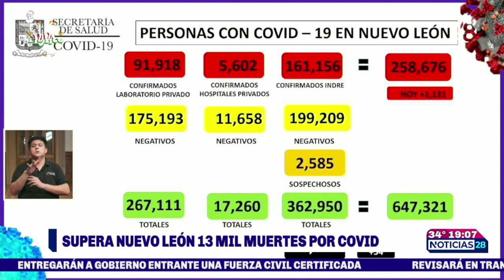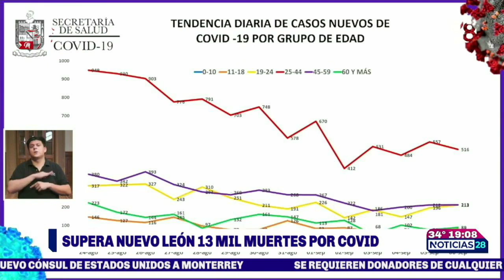Supera Nuevo León las 13 mil muertes por COVID-19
Las muertes por Covid 19 superaron éste lunes la barrera de las 13 mil desde que inició la pandemia en Nuevo León, mientras que las gráficas de contagios y hospitalizaciones también aumentaron.